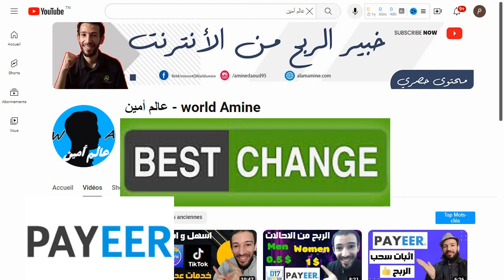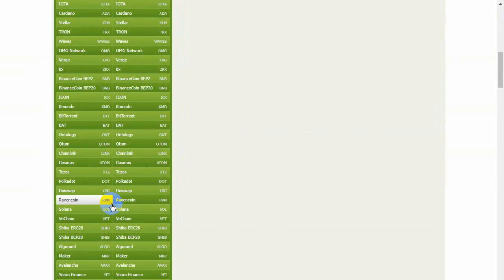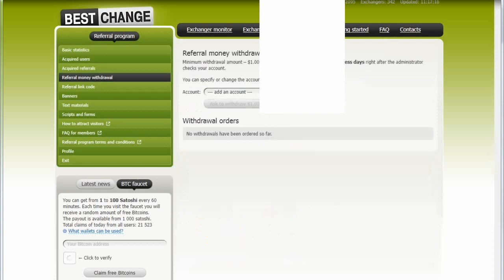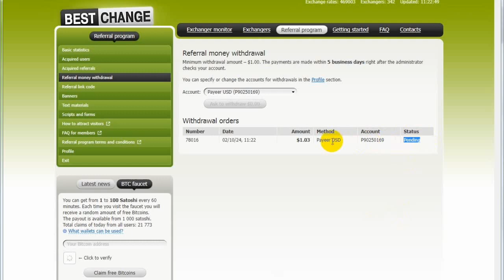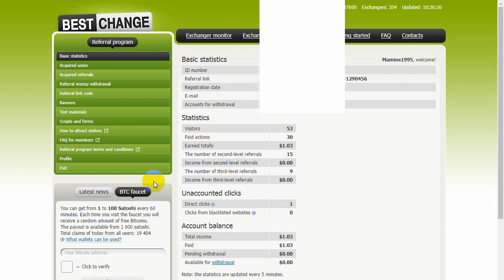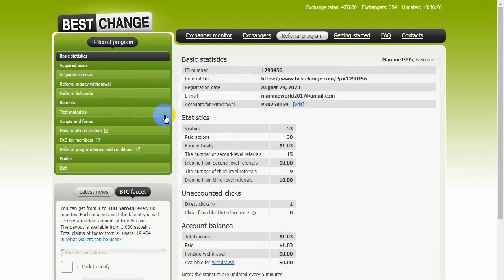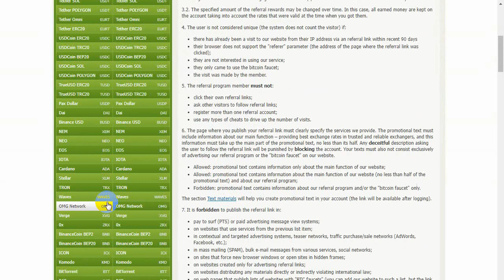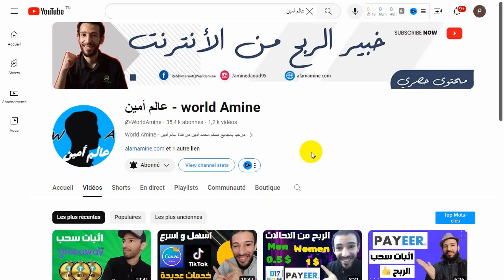اثبات سحب من موقع bestchange دولار بايير الربح من الاحالات تحويل بين البنوك 🔥💲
هل تريد ربح دولار مجانا payeer عبر الاحالات و الزيارات هل تريد تحويل عملات رقمية و دولارات بين البنوك سنقدم اثبات سحب من موقع bestchange طرق الربح و تفاصيل اخرى الربح من الانترنت بدون راس مال ربح رصيد بايير برفكت موني ويب موني 👇👇👇